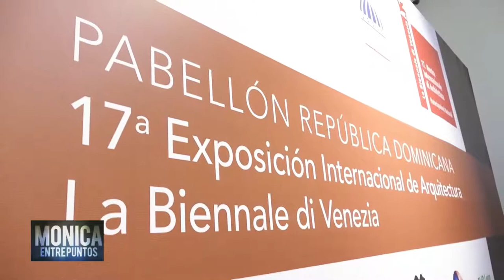Vigésima Novena Bienal Artes Plásticas RD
Con Arq. Gamal Michelen y Arq. Federico Founder.